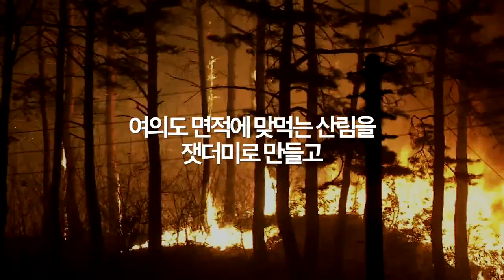[라이온즈tv] B TOGETHER 119 캠페인